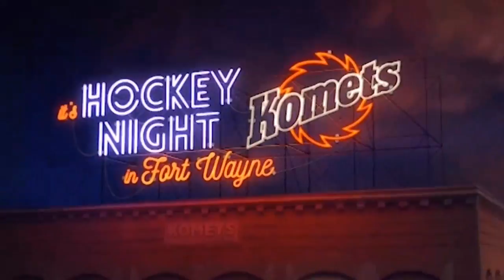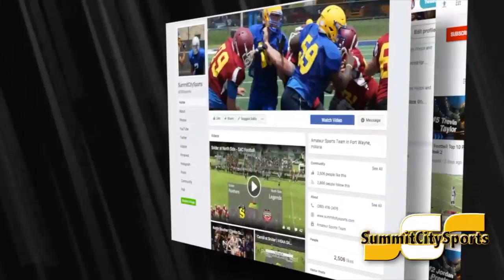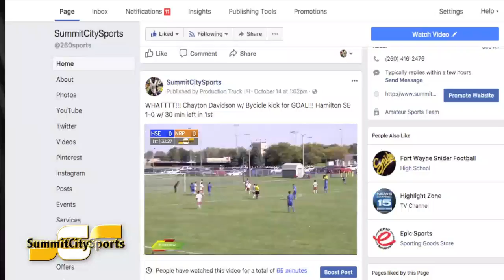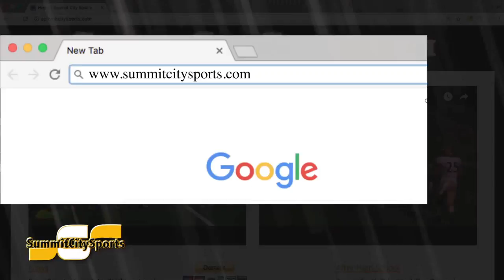Leo vs Fort Wayne | Fort Wayne Amateur Hockey